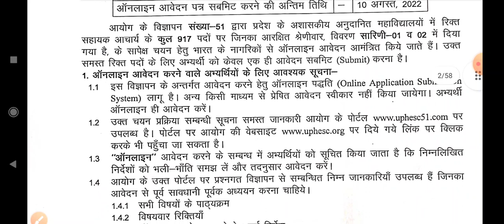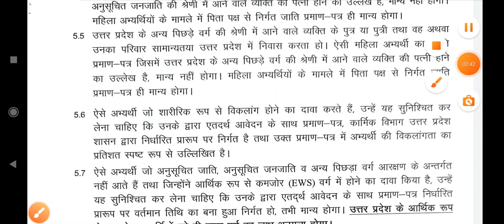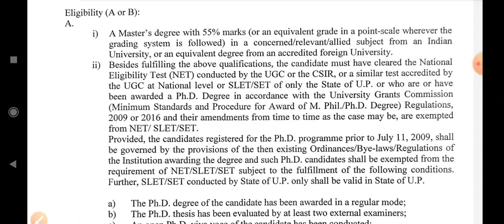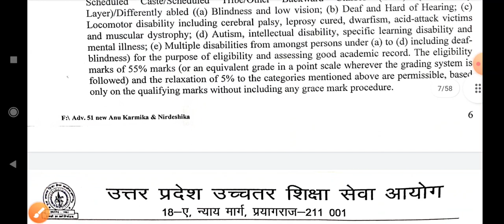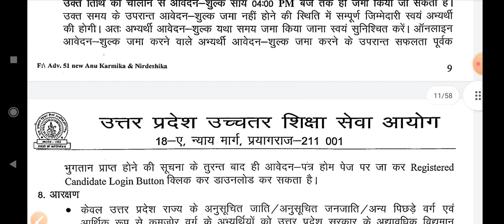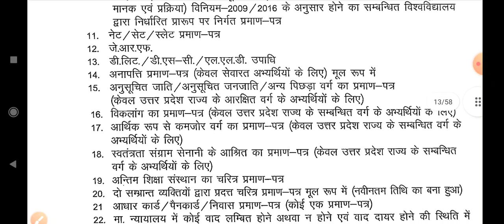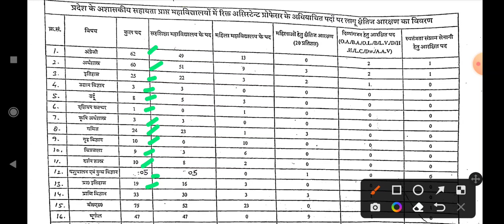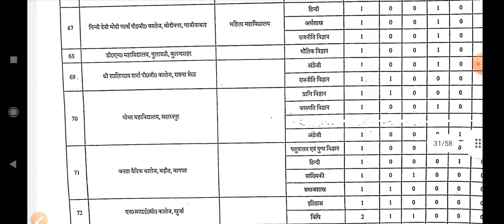UPHESC ASSISTANT PROFESSOR NOTIFICATION ANALYSIS 2022 । ELIGIBILITY, EXAM PATTERN & SELECTION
About Video
New assistant professor vacancy 2022, uphesc assistant professor notification 2022, assistant professor exam pattern 2022, assistant professor selection process, assistant professor syllabus 2022, aided degree college bharti latest news